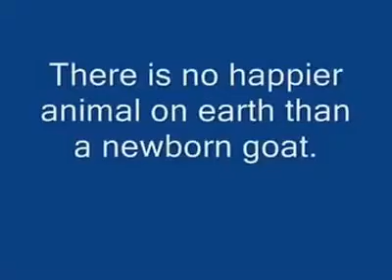Pygmy Goat Happy Feet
woderful dancing animal
buy some proucts with discounts
Credit to: ModjeskaMan